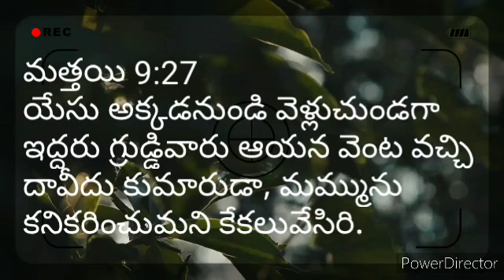...... ఇద్దరు గ్రుడ్డివారు ఆయన వెంట వచ్చి దావీదు కుమారుడా, మమ్మును కనికరించుమని కేకలువేసిరి.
మత్తయి 9:27
యేసు అక్కడనుండి వెళ్లుచుండగా ఇద్దరు గ్రుడ్డివారు ఆయన వెంట వచ్చి దావీదు కుమారుడా, మమ్మును కనికరించుమని కేకలువేసిరి.